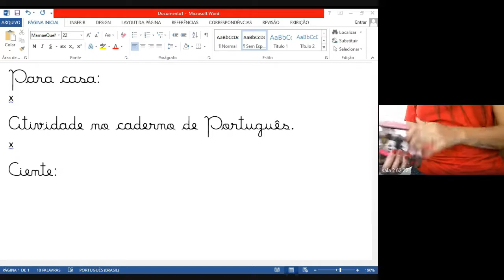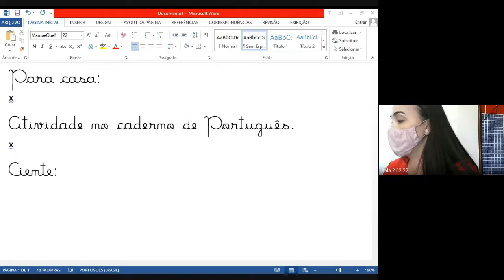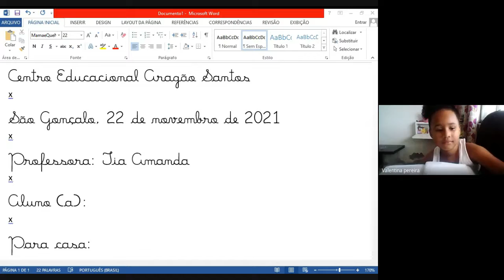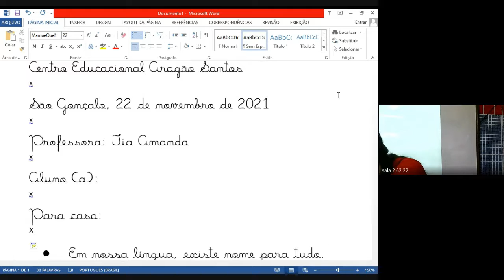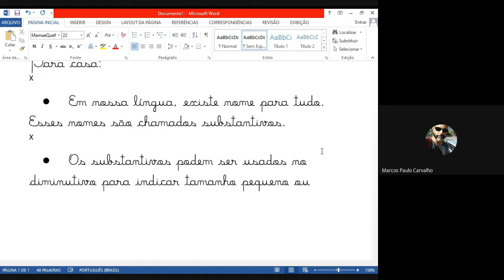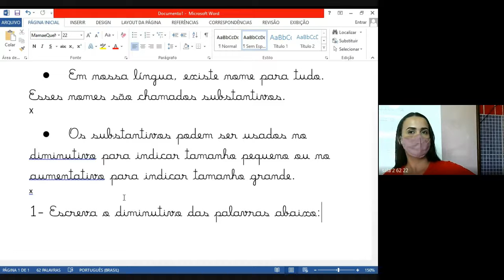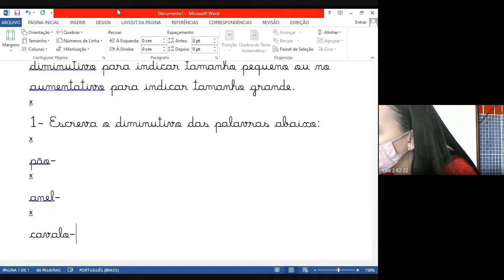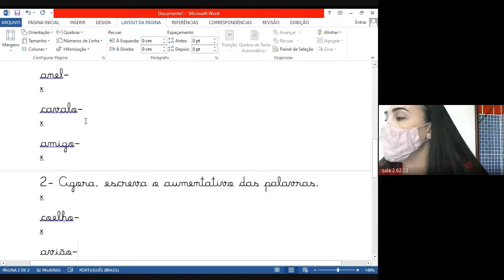2 ANO AMANDA 2